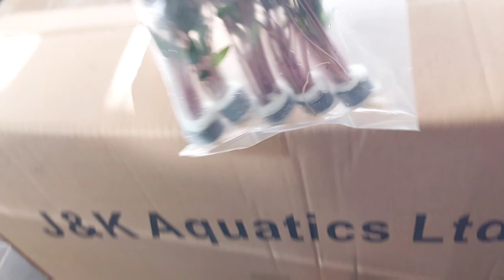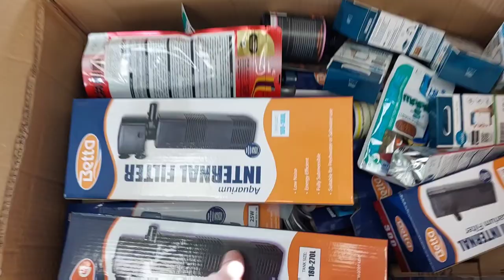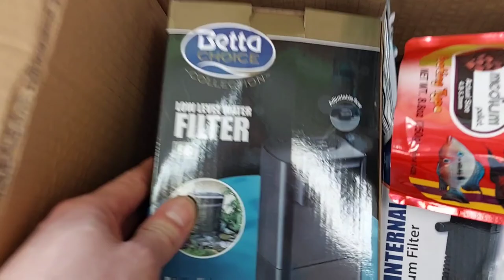OMG He Finally Arrives, Epic Reptile Delivery, Bonus Feeding, Craziest Day Yet(Snake Island Exotics)